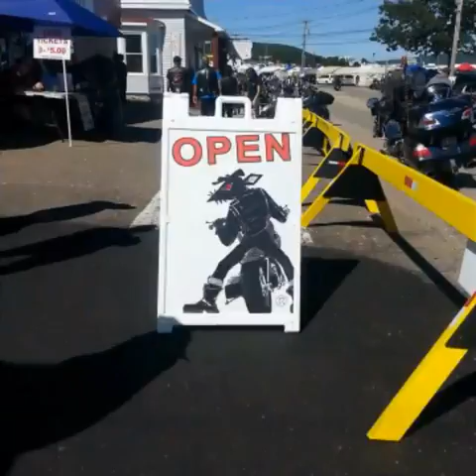Wharf Rat Rally 2015